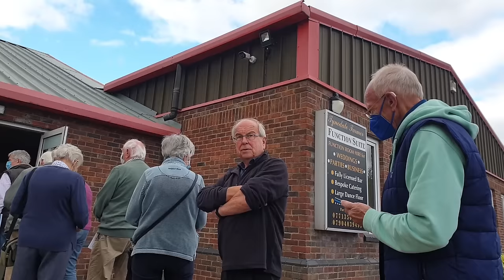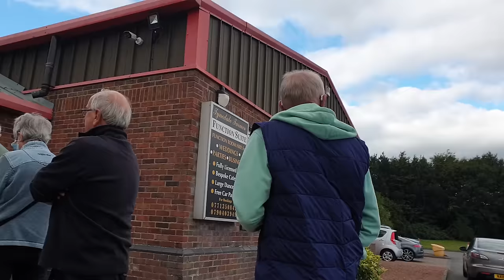Victims Of Photography: Interactions Compilation Volume 1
Some of the audit style interactions from over the last year or so. Some pretty triggered people.

Help me to create more content and grow the channel by buying me a coffee